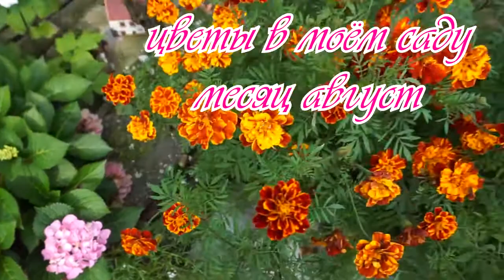Цветы в моём саду громадные георгины, виноград месяц август